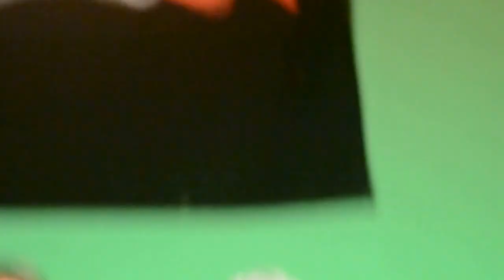NITA SAVANA -lungset live in jepang [LIVE JAPAN]